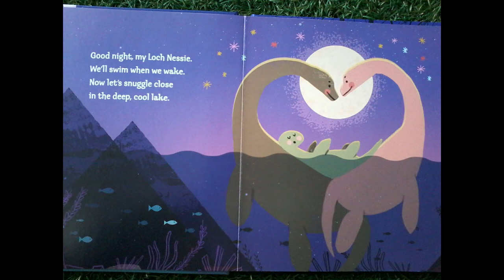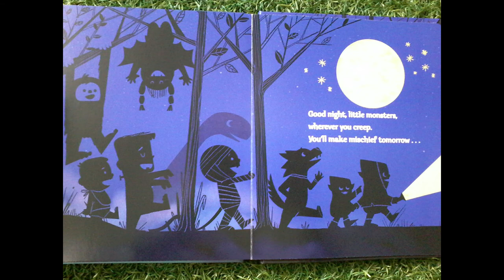Good night little monsters by Lara Lareau